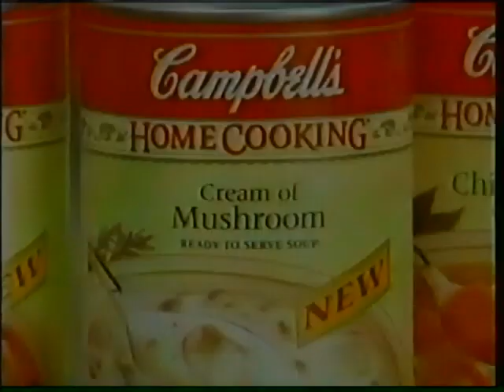Campbells Cream of Mushroom soup commercial from 1994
Pulled from VHS Tape of November 20th 1994 broadcast of CHBC (CBC)